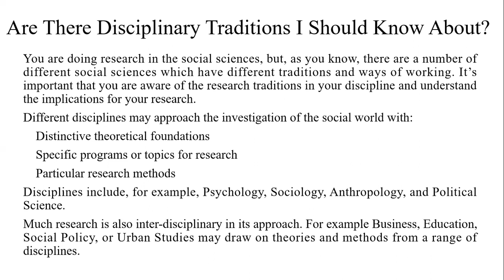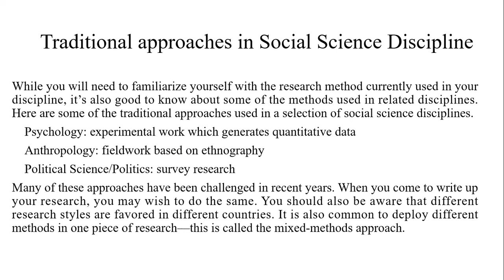Know your disciplinary traditions in research